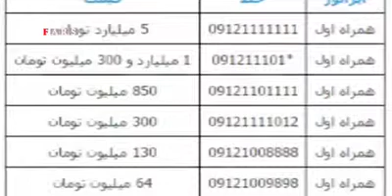خط رند ۵ میلیاردی/ پول‌های میلیاردی برای خرید سیم‌کارت در ایران